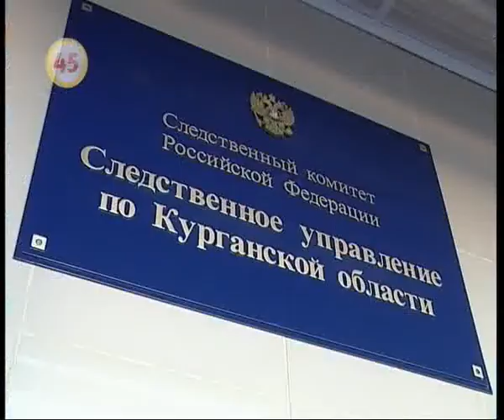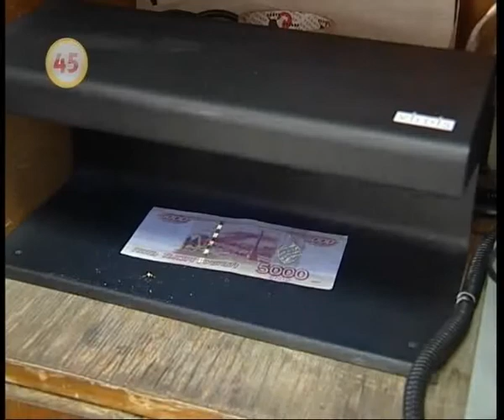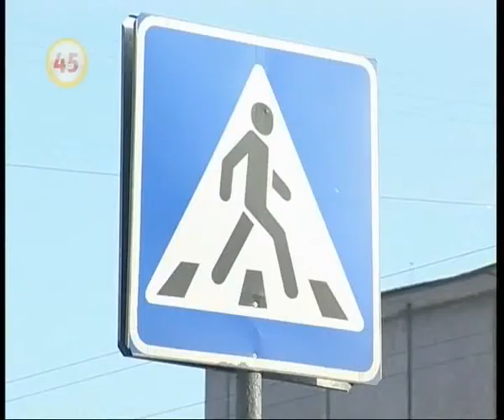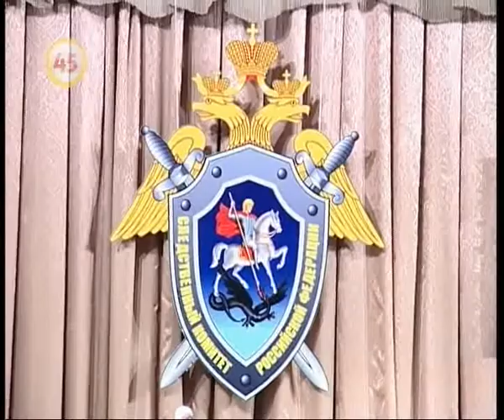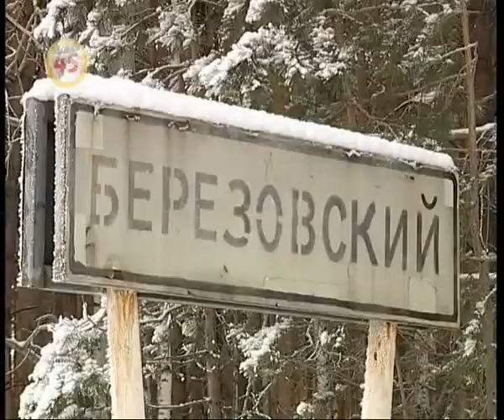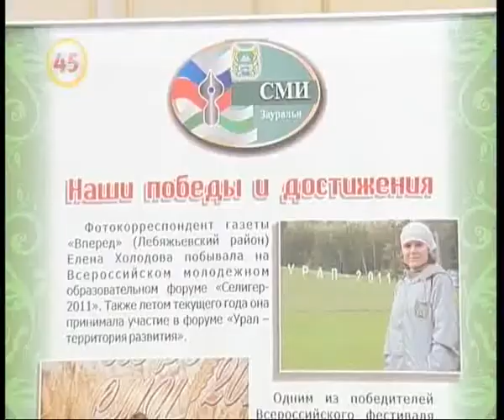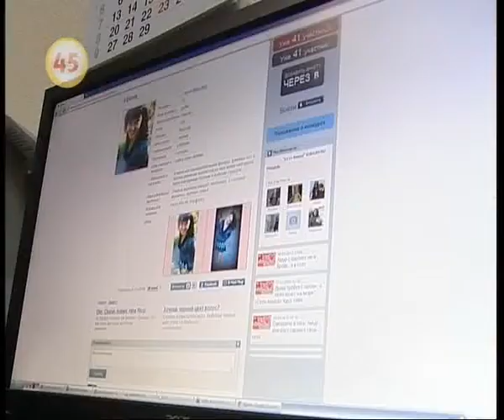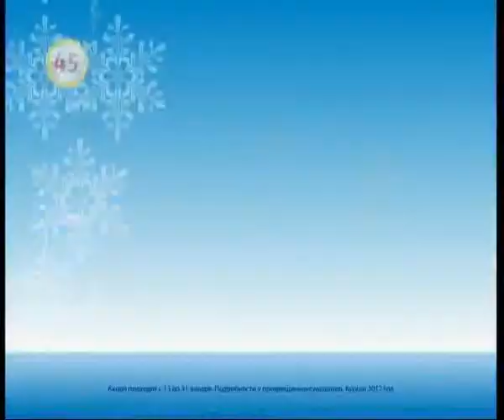0120 news45 vecher